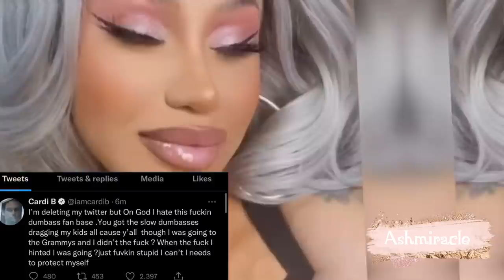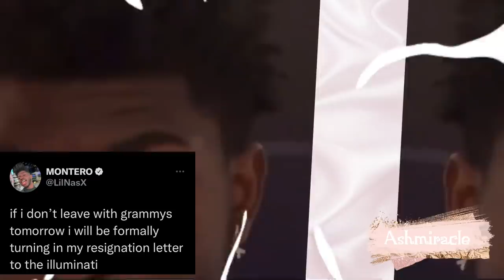DOJA/LilNasX SNUBBED| Cardi b & MeganStallion MUST be Stopped|DOJA wants NickiMinaj collab|Saweetie